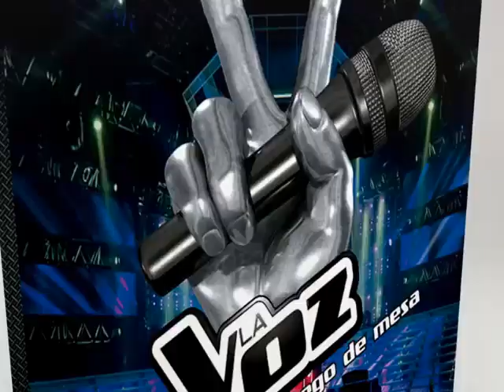La Voz y La Voz Kids (Anuncio de Juguetes Famosa)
Un Anuncio de Famosa con Dos Juegos de Mesa La Voz y La Voz Kids